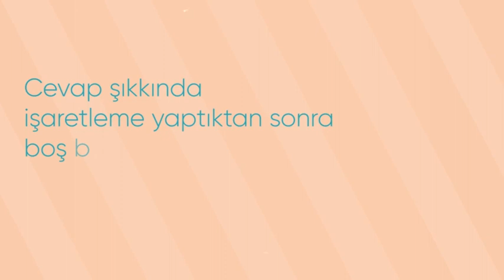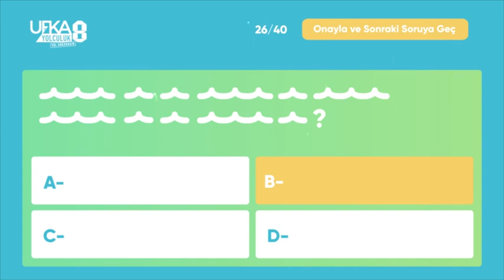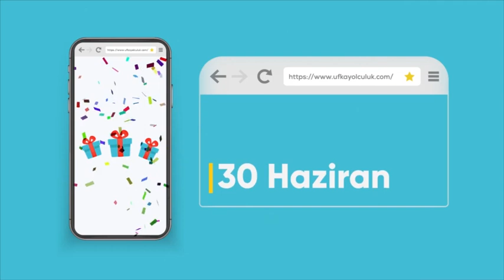Ufka Yolculuk 8 i Online Sınav Bilgilendirme